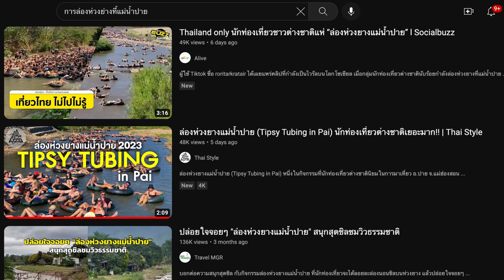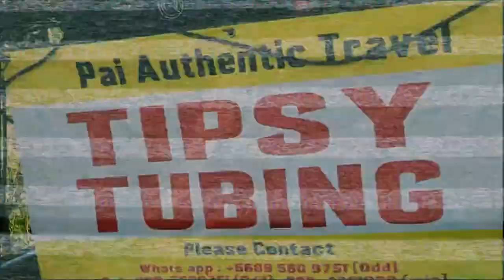การท่องเที่ยวฟื้นตัวแล้ว! Shock! คนแน่นมาก ต่างชาติแห่เที่ยวปาย |การล่องห้องย่างบนแม่น้ำปาย